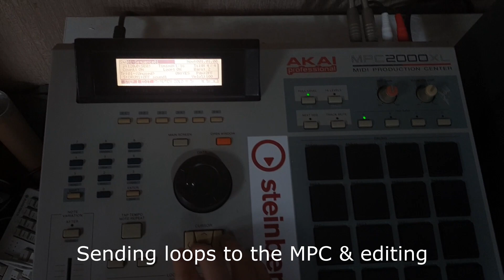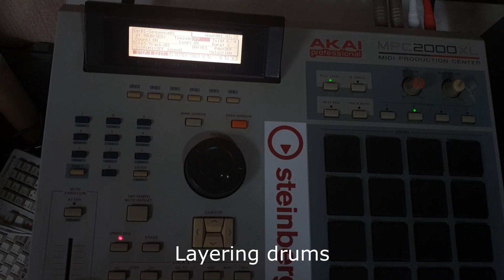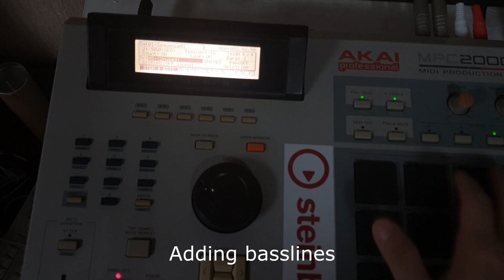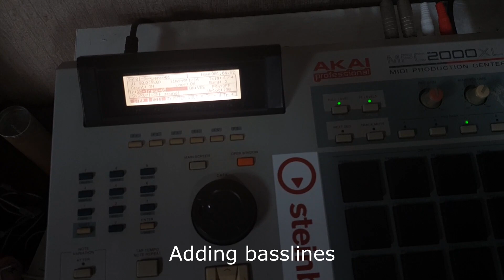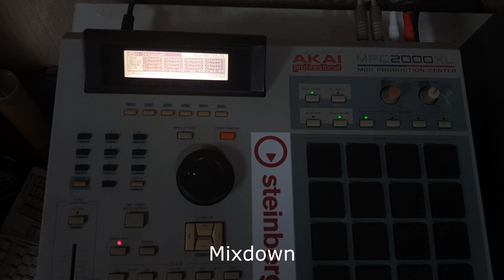MPC2000XL quick simple hiphop beatmaking process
03:37 completed